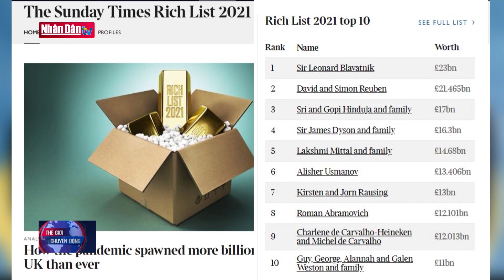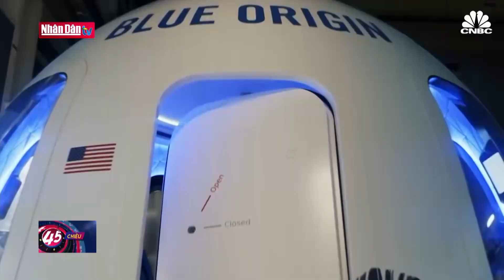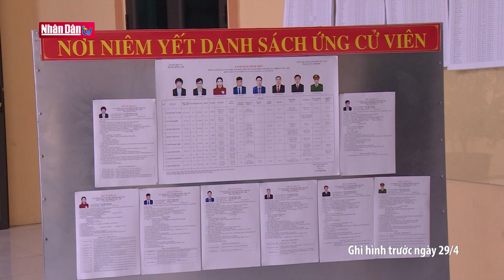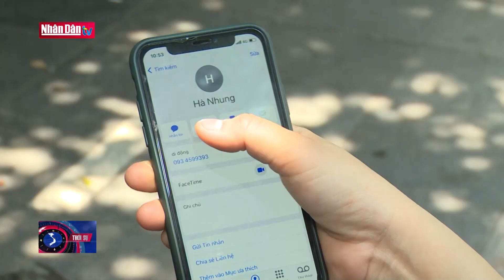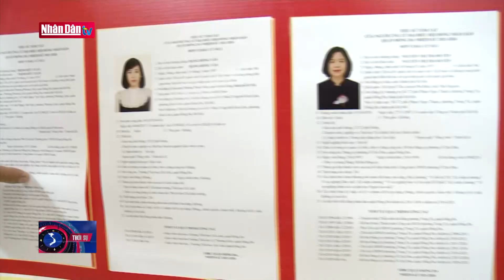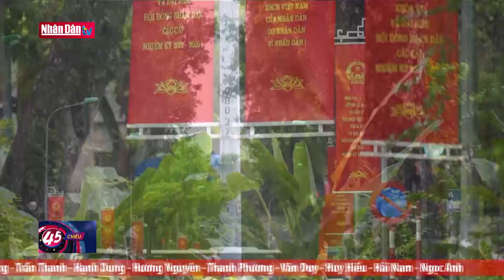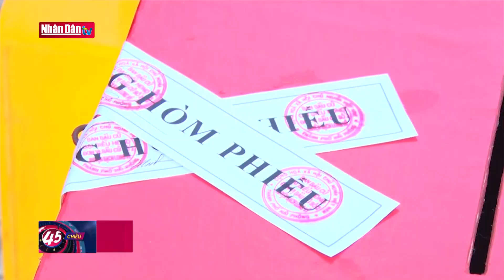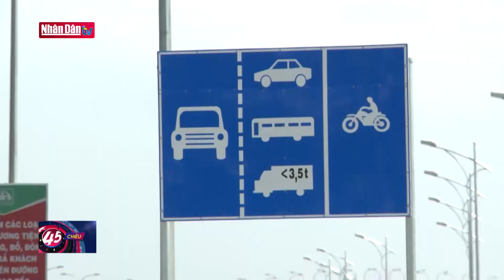Bản tin 45 phút chiều ngày 22-5-2021: Sẵn sàng cho ngày hội non sông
Bản tin 45 phút chiều ngày 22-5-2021: Sẵn sàng cho ngày hội non sông | Truyền Hình Nhân Dân
1. Dự Báo Thời Tiết Hôm Nay